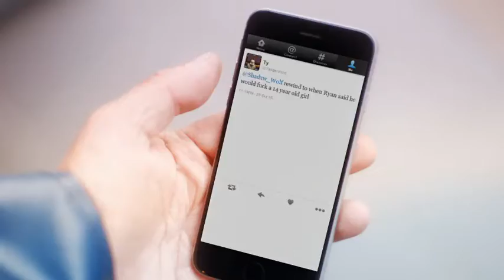Fishermans Friend, Never without a friend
Hans and Sven, have an accident on a boat while missing their good friend @TaygenFord. Lucky escape for your buddies.